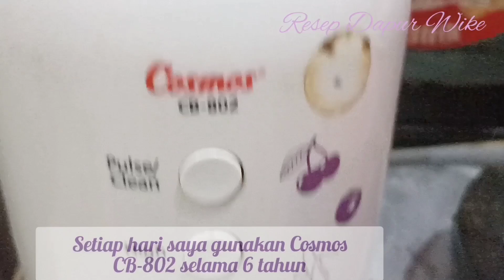SANGAT REKOMENDASI BANGET PRODUK COSMOS#cosmos#blendercosmos#ovencosmos#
Blender
Cosmos Blenz – Blender 1.2 L
CB-802
Blender Blenz, blender pintar multifungsi 4in1 yang dilengkapi penggiling bumbu kering, penggiling bumbu basah, penggiling daging, dan penyaring. BlenderPintar yang banyak bisanya.

Sekali pencet bisa ngeblenz sendiri, bisa berhenti sendiri, dan hasil lebih halus. Dengan kapasitas 1.2 liter, dan 2 level kecepatan (high & low) & tombol pulse/clean, dilengkapi anti slip agar tidak mudah goyang/terjatuh. Thermostat Overheat Protection berfungsi sebagai pengaman panas berlebih yang dapat memutuskan arus listrik dan mencegah kerusakan motor.
Safety Lock System sebagai pengaman, dimana motor tidak akan bekerja jika pelumat tidak terpasang dengan baik dan benar untuk mencegah terlepasnya goblet/mata pisau mencederai pengguna. (250W/220V)
Blender Canggih bisa
Multifungsi 5in1 terdiri dari:
Goblet plastik kapasitas 1.2 Liter
Dry Mill (Penggiling Bumbu Kering)
Wet Mill (Penggiling Bumbu Basah)
Chopper (Penggiling Daging)
Filter (Penyaring Ampas)
Thermostat Overheat Protection (Melindungi Motor dari Panas Berlebih)
Safety Lock System
Anti Slip
Daya Masukan 250 watt

Oven
Cosmos – Oven 19 L
CO-9919 R
Oven Cosmos berkapasitas 19 liter untuk memanggang berbagai macam masakan seperti kue kering, ayam panggang, dll. Dilengkapi BBQ Rotisserie Pick (Pemanggang berputar otomatis).

Elemen pemanas stainless Steel yang mampu menghantarkan panas dari segala arah. Mudah dibersihkan dan digunakan. Dengan 6 pilihan elemen pemanas.

Terdapat 2 rak (rak kue & rak besi) di dalamnya. Dan kontrol pengatur waktu hingga 60 menit, daya listrik 350W + 350W.
Oven Listrik Berkapasitas 19 Liter
BBQ Rotisserie Pick (Pemanggang berputar otomatis)
Elemen Pemanas Stainless Steel
Dengan 6 Pilihan Elemen Pemanas
Mode “Stay On”
Dilengkapi 2 Rak (Rak Kue & Rak Besi)
Pengatur Waktu Hingga 60 menit
Mudah Dibersihkan & Digunakan
Daya Masukan 350 Watt + 350 Watt